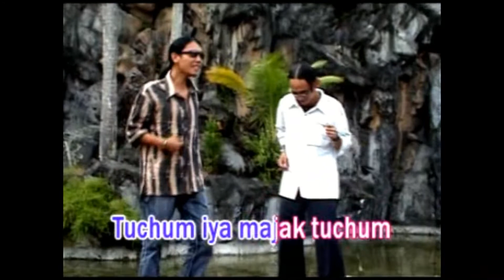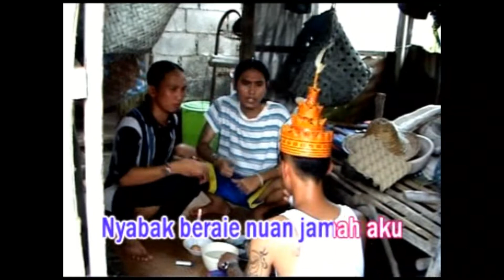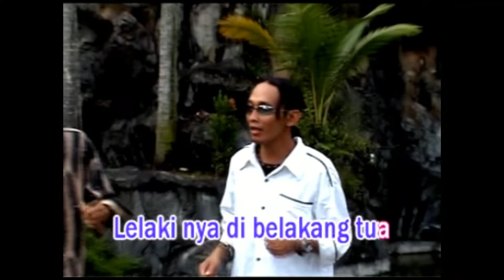Jame Jacob Selat & Stanley Maddie - Jayau Sakang Penguji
(LIRIK JAYAU SAKANG PENGUJI - JAME JACOB SELAT & STANLEY MADDIE)

[1] JAME:
LAWA AMAI INDUNYA
BAJIK NADAI ENDU NYEMA
BISI KA NUAN MEDA
INDUNYA NYELING KA TUA AJA
TUCHUM IYA MAJAK TUCHUM
NGAGAI TUA MANTAI PENGERINDU
[2] STANLEY:
ANANG NUAN SALAH SANGKA
UKAI NYELING SENGAPA
BISI UTAI DIPINTA
TAJA PAN TUCHUM MANIS DIPEDA
UKAI NUAN ENDA NEMU
INDU DIATU BEMACHAM RAGAM
[3] JAME:
MALU CHUKUP PEMALU
DINI KU MANTAI KA MUA DIRI
TUCHUM IYA UKAI KA AKU
DITUJU NGAGAI LELAKI BUKAI
[5] STANLEY :
NUAN BEDAU NEMU AKU
BISI NGEMBUAN JAYAU
UKAI BULUH PENGERINDU
SAKANG PENGUJI NGASUH MERAMPAU
KENA AKU TAJUNG BUYU
NYABAK BERAIE NUAN JAMAH AKU
REPEAT [1][2][3][4][5]